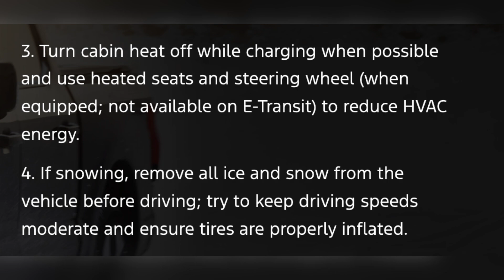Ford F150, Mach E Electric Vehicle Charging Options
Ford F150 Charging, Ford Mustang Mach E Electric Vehicle Charging Options,